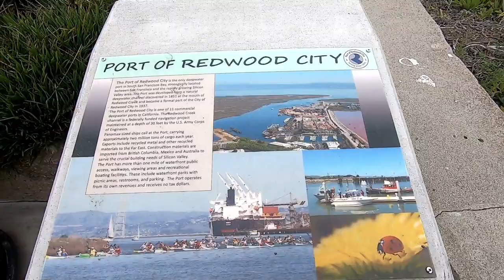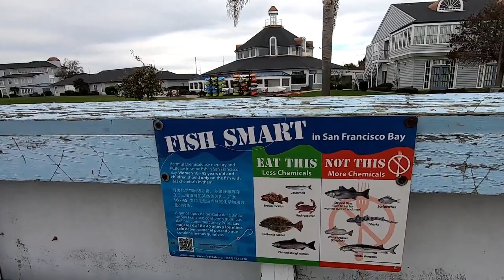Jacksmelt Pier Fishing with Sabiki Rigs Redwood City CA ITGETSREEL Episode 2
Filming Equipment We Use:
GoPro 7 Hero Black
Flexible Tri-Pod
DJI Spark Drone